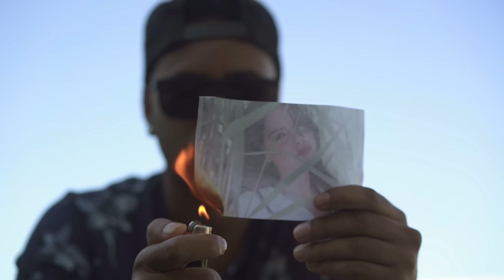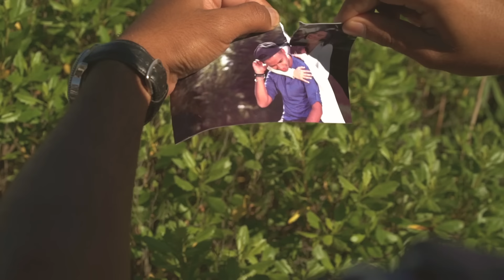AHZEE - BUT A LIE (ft. RVRY)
Fresh New Music! Available Now!

Singer: RVRY
Songwriters: Ahzee & RVRY

Video Director/Editor: Mirrorland Productions